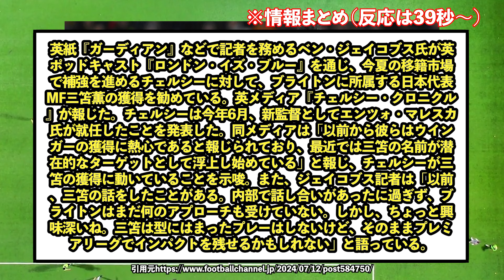【歓喜】ブライトン三笘薫さん、とんでもないクラブに狙われるwww